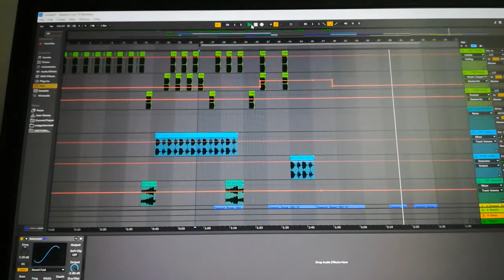Having another lesson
fluete is gr8